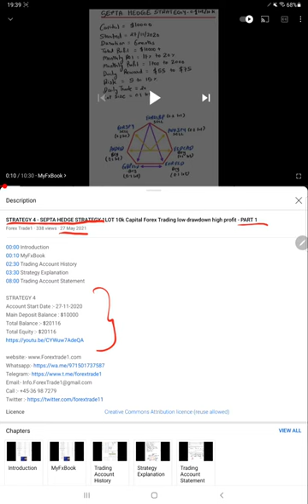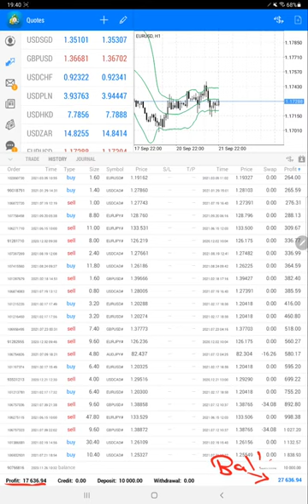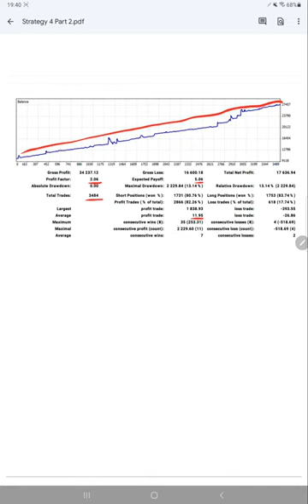STRATEGY 4 - SEPTA HEDGE STRATEGY with 170% Net ROI on $10K Capital-70% ROI rise in 4 Month - PART 2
00:00 Introduction
00:10 Verify Previous Update
00:40 Trading Account History
01:40 Trading Account Statement